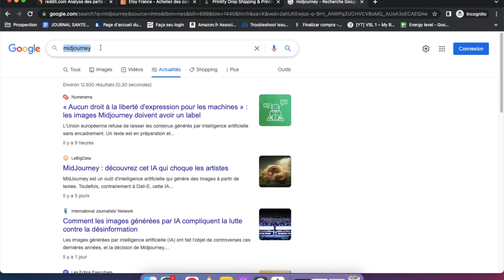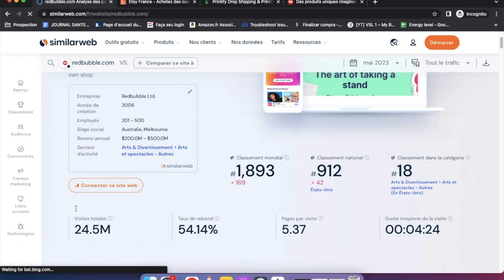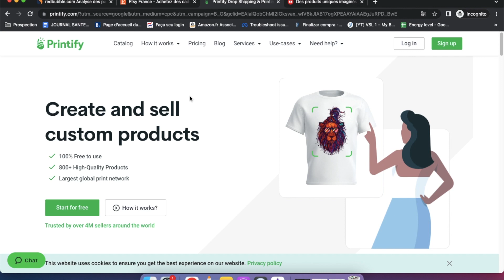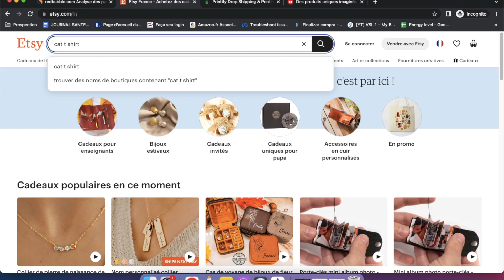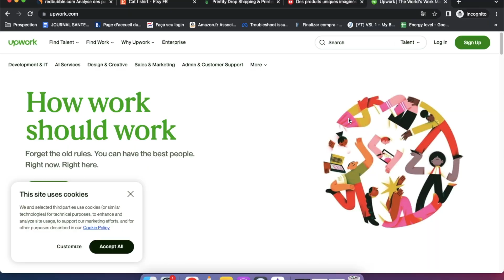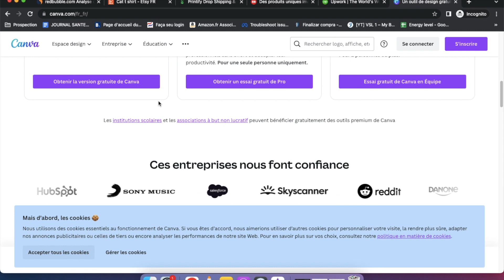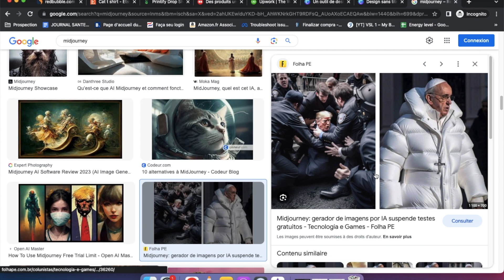Gagner De L'Argent Avec Une Marque De Vetements En 2024 (100-300€ / Jour)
▬▬▬▬▬▬▬▬▬ MON INSTAGRAM ▬▬▬▬▬▬▬▬

▬▬▬▬▬▬ MES FORMATIONS ▬▬▬▬▬▬▬

▬▬▬▬▬▬▬ME CONTACTER ▬▬▬▬▬▬